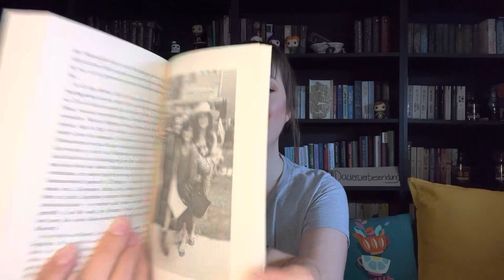Monatsrückblick Juni 📚 | Bücher und mehr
in diesem Video zeige ich euch meinen Monatsrückblick.
Viel Spaß beim zuschauen.
Eure Janine

Alle Bücher aus diesem Video

Rezensionsexemplare sind mit ** gekennzeichnet

Bücher

0:00 Start
1:35 - Fauler Zauber
4:59 - Butter
13:00 - einmal Gilmore Girl immer Gilmore Girl
 20:21 - die Hexen von Eastwick

25:00 Gehört
27:05 Kreatives
30:00 Abspann